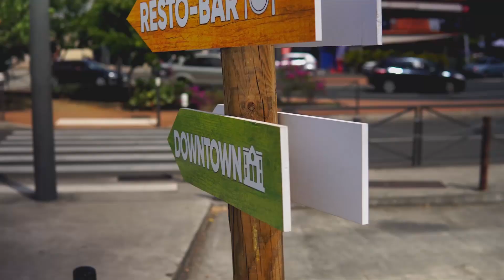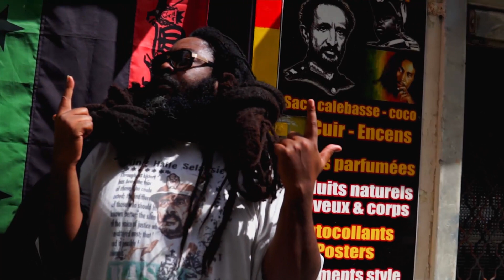Rastaman Byr - Rock My Bones [Official Video 2019]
Rastaman Byr performing ROCK MY BONES , song extracted from RASTA MUSIC ALBUM
Artist: Bhy2r
Title:Rock My Bones
Producer:RwMuZiKCom Productions
Dir: Etifier Johann
Cam : Mathieu Psyche
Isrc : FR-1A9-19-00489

*Thanks to Chez Max
*Thanks to Irie Boutik

- LYRICS -
You canʼt just stop stop must wine
wine wine wine
Sweet melodies good vibes good vibes
Viiiiiiiiiiiibes
My bones rock and dancing harder not to move my head
This feeling throughall my skin
Are u feeling like me
Thank you my lord for this be2utiful day
Take a bre2thing today is another day
New music in my mind
for my friends and my fans
CHORUS
Gi u a rub a dub style
In the mountain you can climb and rock on it
Rub ba ba ba dubstyl ...